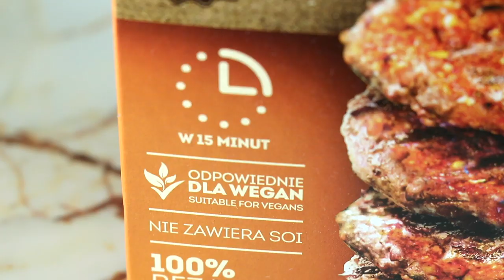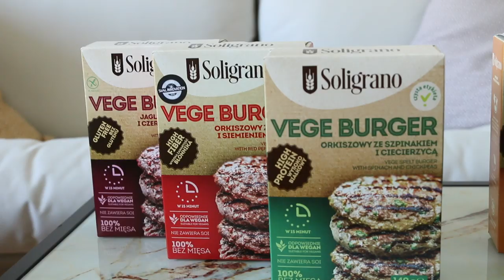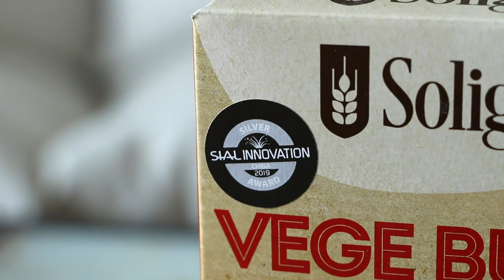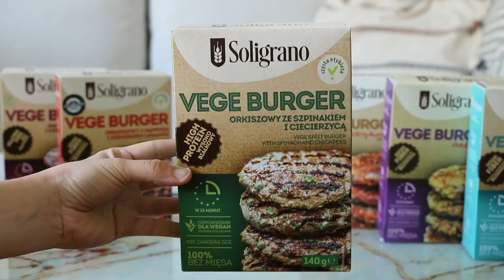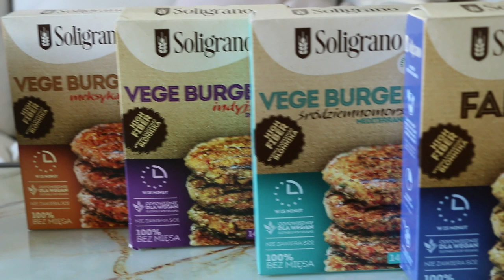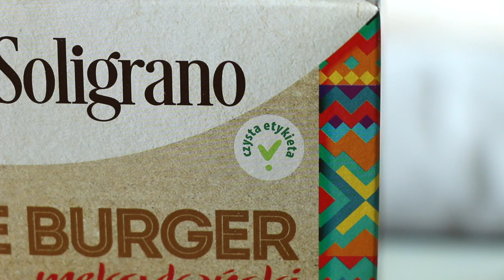Test VEGE BURGERÓW od Soligrano - 4 nowe smaki! Wegańskie i roślinne burgery.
Hej! Dziś mam dla Was test zupełnie nowych smaków VEGE BURGERÓW od Soligrano! Są już dostępne w Rossmanach i w sklepie internetowym Soligrano :) Nowe smaki: indyjski, śródziemnomorski, meksykański i falafel. Przetestowałam też wcześniejsze smaki dla porównania i muszę przyznać, że te nowe robią robotę!

▷Dajcie znać w komentarzach czy macie zamiar je przetestować i jeśli tak to które.

Poniżej wypisuję Wam wszystkie składy burgerów. Cena za opakowanie 6,99 i z każdego wychodzą 4 duże burgery.

♡ VEGE BURGER JAGLANY Z BURACZKIEM I CZERWONĄ SOCZEWICĄ BEZ GLUTENU: Mąka jaglana preparowana termicznie (29%), burak czerwony suszony (14,3%), słonecznik, gryka ekspandowana,  mąka z soczewicy czerwonej (7%), siemię lniane, mąka gryczana preparowana termicznie, przyprawy [sól, pieprz ziołowy, czosnek, majeranek, chili]

♡ VEGE BURGER ORKISZOWY ZE SZPINAKIEM I CIECIERZYCĄ: Mąka orkiszowa preparowana termicznie (40%), orkisz ekspandowany  (17%), siemię lniane, szpinak suszony (6%), cebula suszona, przyprawy [czosnek, sól, natka pietruszki, pieprz czarny]

♡ VEGE BURGER ORKISZOWY Z PAPRYKĄ I SIEMIENIEM LNIANYM: Mąka orkiszowa preparowana termicznie (40%), orkisz ekspandowany  (20%), siemię lniane 18%, papryka czerwona suszona (7%), pomidor suszony,  przyprawy [sól, czosnek, natka pietruszki, papryka słodka, bazylia, oregano, chili]

♡ VEGE BURGER ŚRÓDZIEMNOMORSKI : Mąka orkiszowa preparowana termicznie (36,4%), mąka z ciecierzycy (25%), pszenica durum półekspandowana łamana, pomidor suszony (9%), papryka suszona, przyprawy [sól, czosnek, natka pietruszki, oregano, pieprz, rozmaryn, tymianek], cebula suszona.

♡ VEGE BURGER INDYJSKI : Mąka orkiszowa preparowana termicznie (41%), mąka z czerwonej soczewicy (19,9%), amarantus ekspandowany (10%), marchewka suszona, przyprawy [sól, kurkuma, curry, imbir, cynamon, kolendra, chili], pomidor suszony, pietruszka suszona, cebula suszona, ananas liofilizowany.

♡ VEGE BURGER MEKSYKAŃSKI : Mąka orkiszowa preparowana termicznie (40,2%), mąka z czerwonej soczewicy (19,3%), komosa ekspandowana (10%), pomidor suszony, przyprawy [sól, papryka słodka, kolendra, chili, papryka wędzona], marchewka suszona, papryka czerwona suszona, cebula suszona, kukurydza liofilizowana, cukier trzcinowy.

♡ FALAFEL Z CIECIERZYCĄ I ORKISZEM: Mąka z ciecierzycy (41%), mąka orkiszowa preparowana termicznie (39%), cebula suszona, pietruszka suszona, przyprawy [sól, czosnek, chili, imbir, kolendra, cynamon, kmin rzymski].